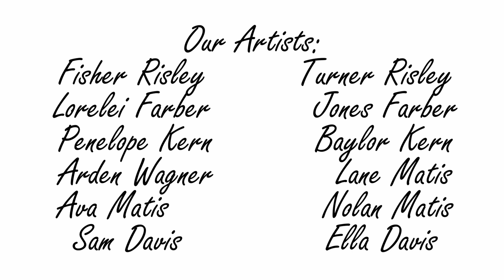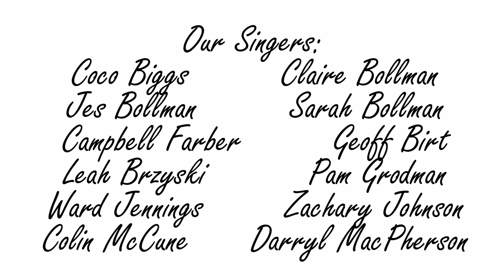The 96th Annual Christmas Pageant: "The Real Story of Christmas" – Trinity Southport